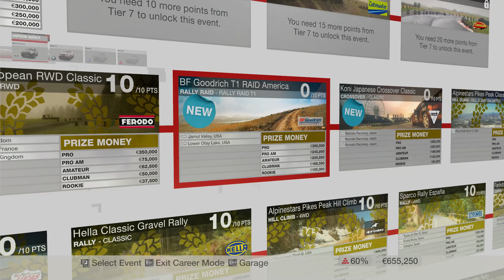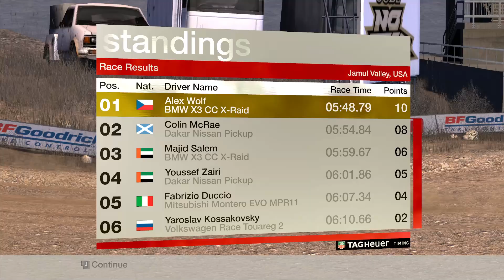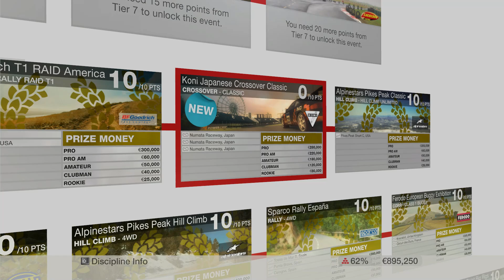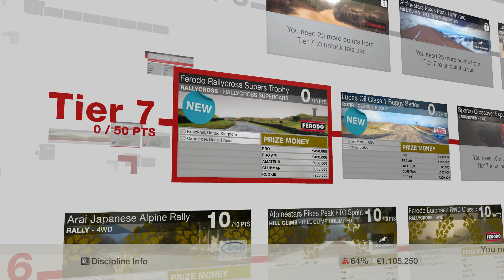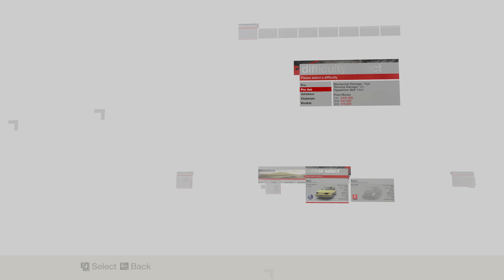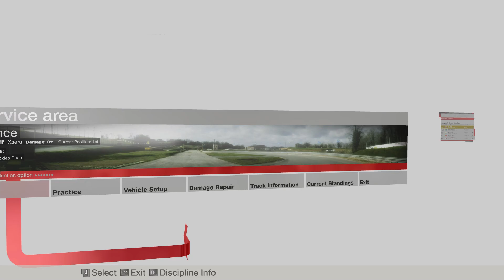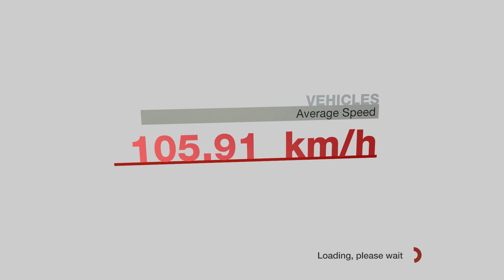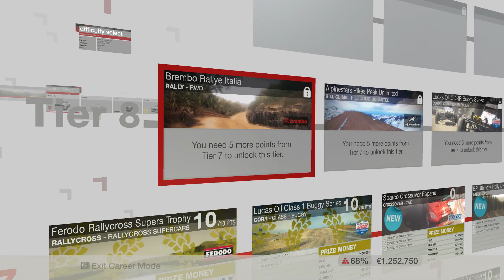DiRT | 12.díl | CZ Lets Play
Videonávod na zprovoznění hry na Windows 10:
No Bloom Mod:
Hudba z YouTube knihovny.
Intro: Extinction Level Event Sting
Outro: Thor's Hammer